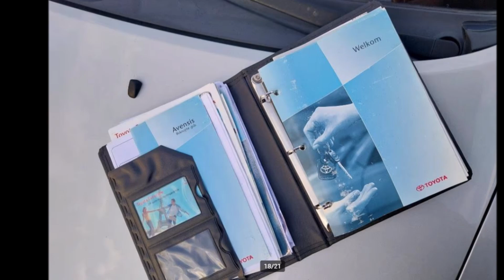Vree Car Trading | Toyota Avensis 2.0 16V WAGON Linea Luna BJ2004 NAP | SOLD | ©Henny Wissink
Toyota Avensis | 2.0 16V WAGON | Linea Luna | BJ2004 | NAP | SOLD / VERKOCHT! | Music: Enigma

Spoorstraat 86
7261 AG Ruurlo